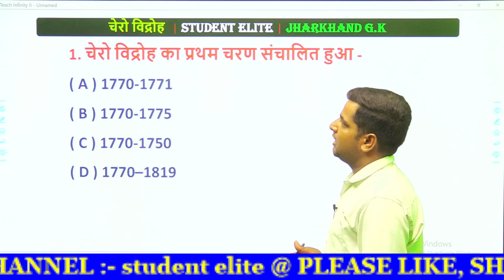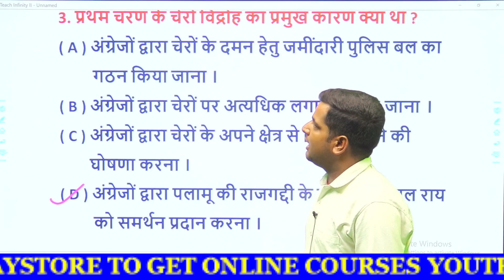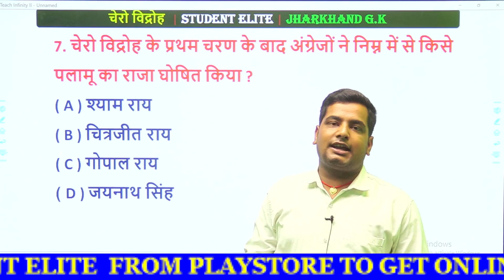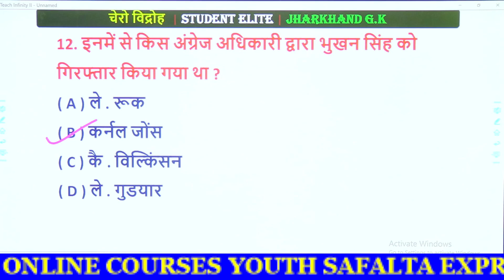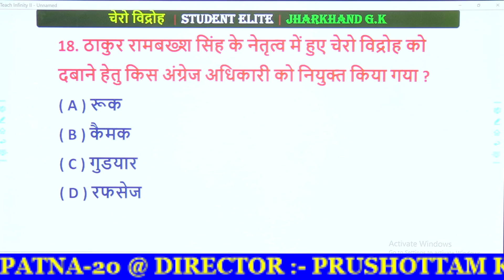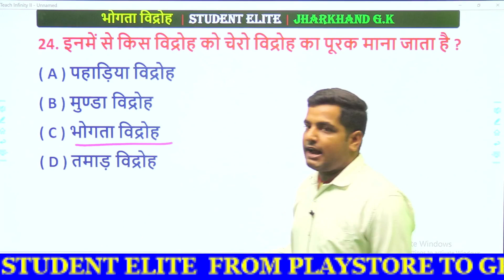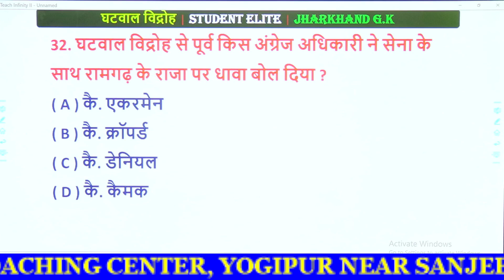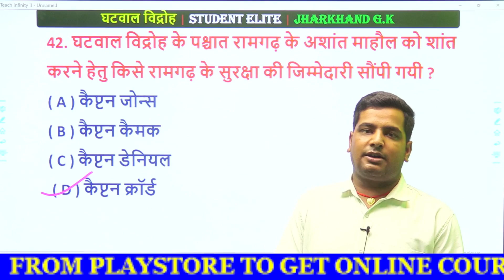chero vidroh | Bhogta Vidroh | Ghatwal Vidroh | Jharkhand Gk | Jpsc | Jssc | By- Deepak Bhaiya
Jharkhand Gk बैच अभी मात्र ₹99 में दिया जा रहा है। बिल्कुल देर ना करें, जल्द से जल्द Subscription लें।
इस Course का सब्सक्रिप्शन नीचे दिए लिंक के माध्यम से आप ले सकते हैं।
सम्पूर्ण Maths बैच अभी मात्र ₹99 में दिया जा रहा है। बिल्कुल देर ना करें, जल्द से जल्द Subscription लें।
सम्पूर्ण Reasoning  बैच अभी मात्र ₹99 में दिया जा रहा है। बिल्कुल देर ना करें, जल्द से जल्द Subscription लें। (New Live Batch)